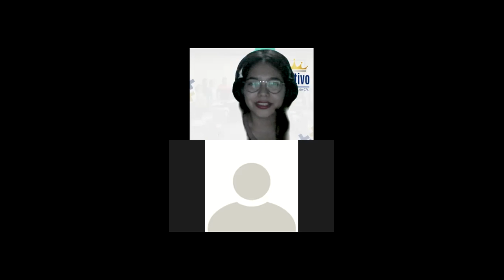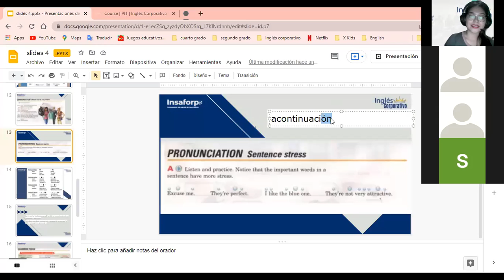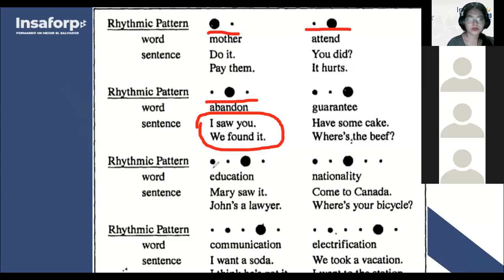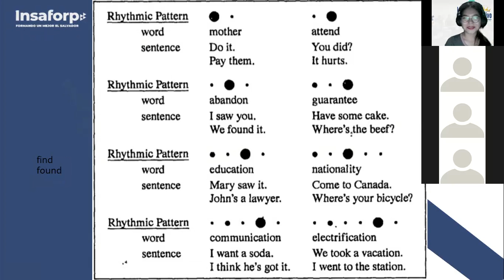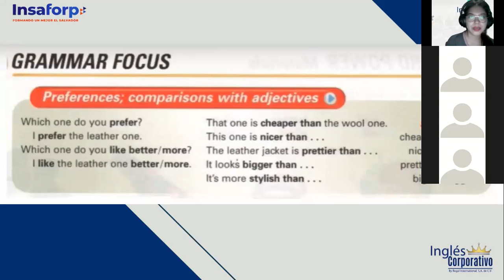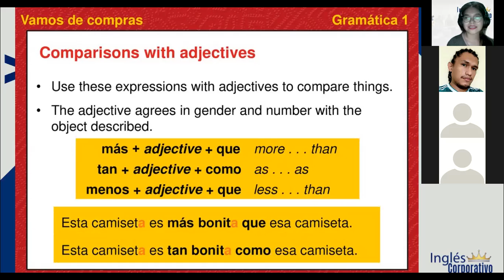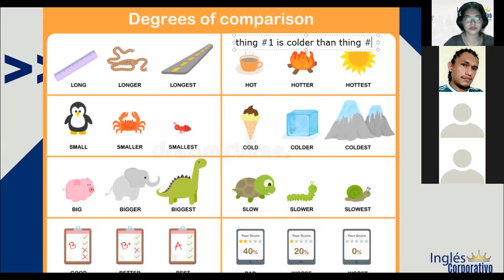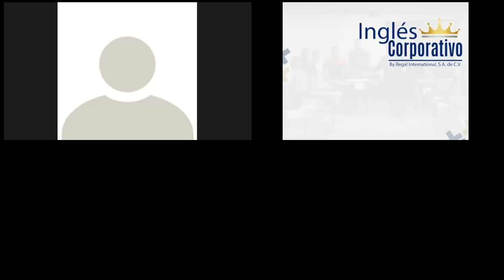Ingles Corporativo- Preferences; Comparisons with adjectives (Class #10)